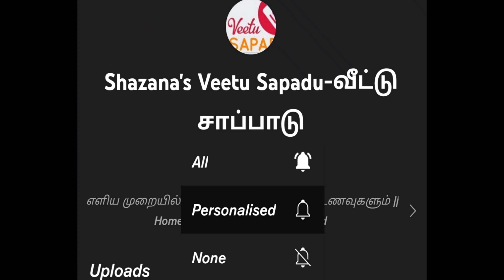காரைக்குடி செட்டிநாடு இறால் கிரேவி | Spicy Prawn Masala Curry | Shrimp Curry | Prawn Thokku Recipe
செட்டிநாடு இறால் கிரேவி எப்படி செய்வது என்பதை இந்த யூடியூப் வீடியோ விளக்கம் தமிழில் கொடுக்கின்றது.

இந்த உணவு செட்டிநாடு மாநிலத்தின் புதுமையான சமையல் வகையாகும்.

இந்த வீடியோவில் நம்முடைய சமையல் செய்முறைகளை விரிவாக காணலாம். செட்டிநாடு இறால் கிரேவி செய்வது எப்படி என்பதை பற்றி புதுப்பிக்கப்பட்ட முழு விவரம் இந்த வீடியோவில் காணலாம்.